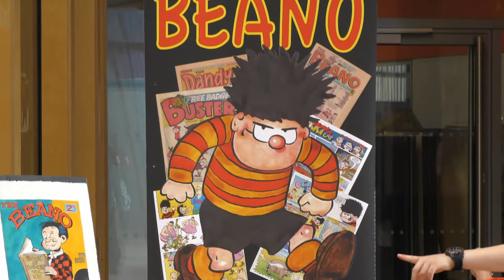Time Out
A break from all the troubles